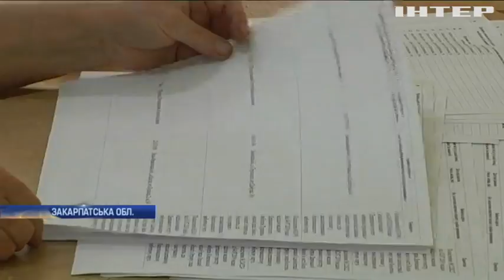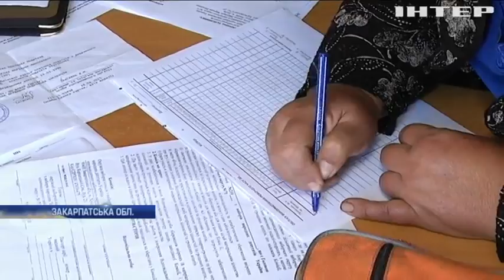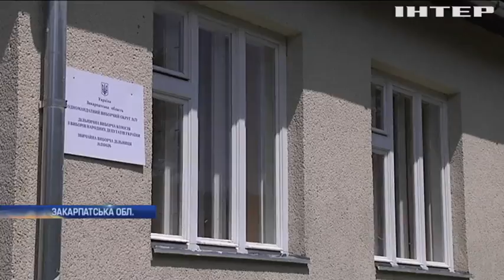Виборчі дільниці Закарпаття готуються приймати зареєстрованих туристів